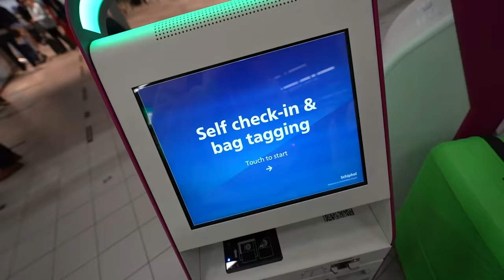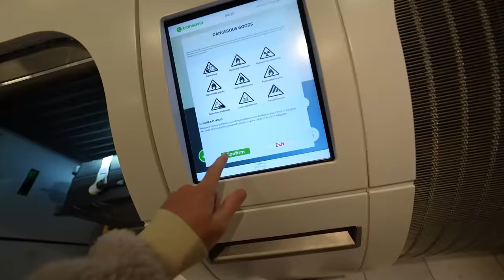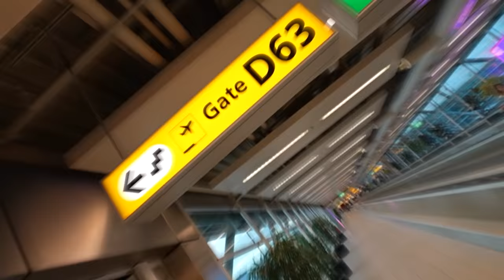WE ZIJN TERUG OP KRETA!😍 #3214